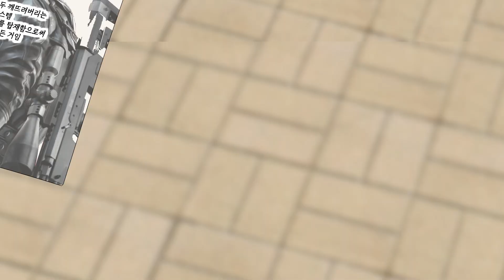쓰러뜨린 적이 여신이면 일어나는 일 [썰레임 애니메이션]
드디어 오픈한 뉴배!! 빨리 다운로드 하러 가자~~!